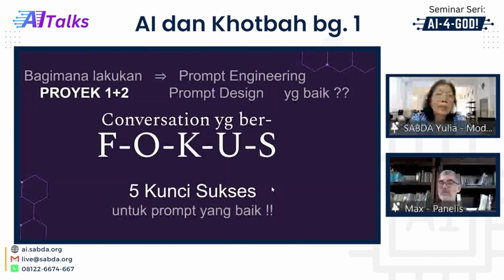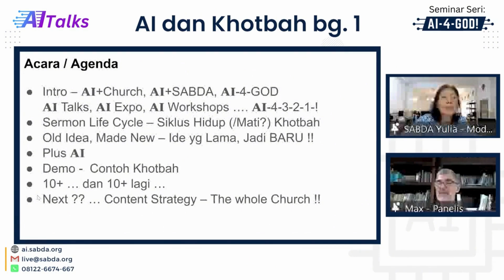Seri AITalks: AI dan Multiplikasi Khotbah (Penutup)